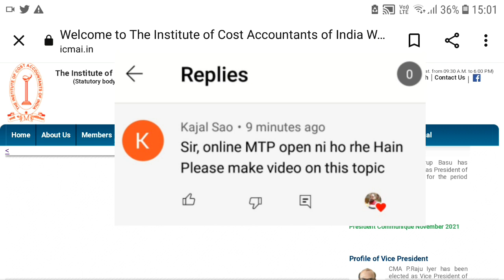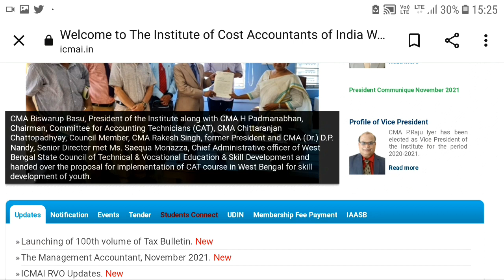ICMAI Call Recording Regarding CMA Exam Mtp Is Not Opening | CMA Exam Updates | Kci